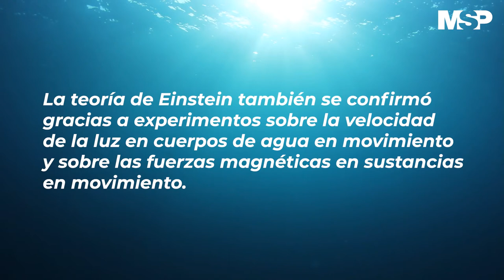Teoría de la Relatividad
CápsulaEspecial | La teoría de la relatividad propuesta por Albert Einstein en 1915 revolucionó la historia de las ciencias y hasta hoy es un modelo plenamente aceptado. En ella, se propone que el espacio y el tiempo se deforman y se curvan. A partir de allí, elementos actuales, como el GPS, tienen como base dicha teoría. ¡Comparte!